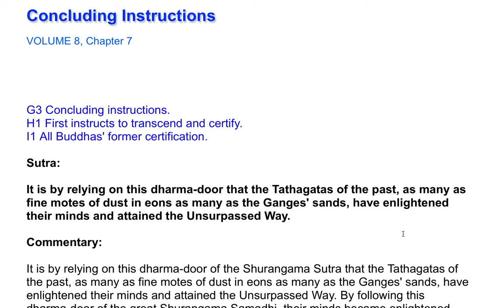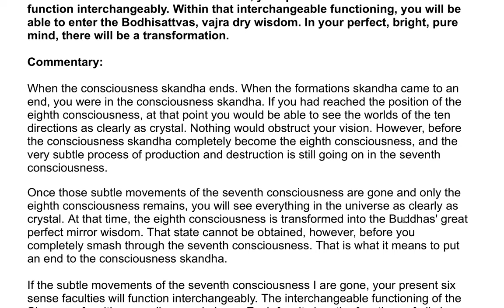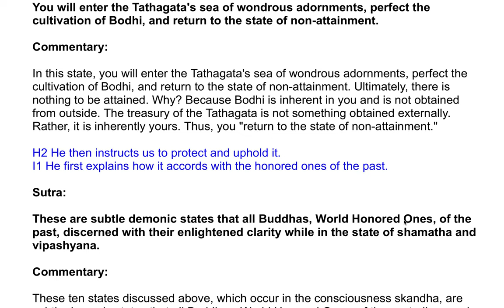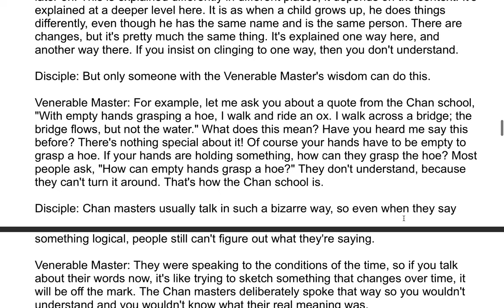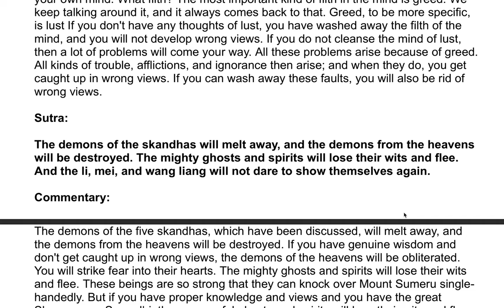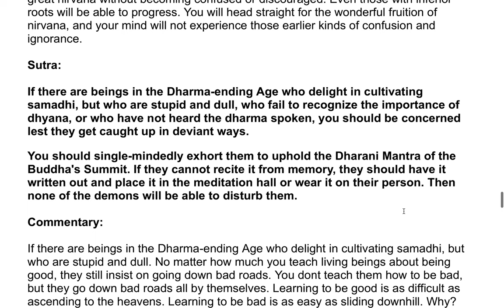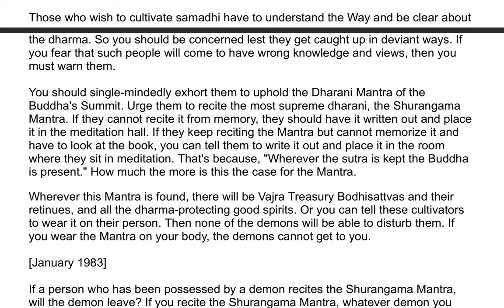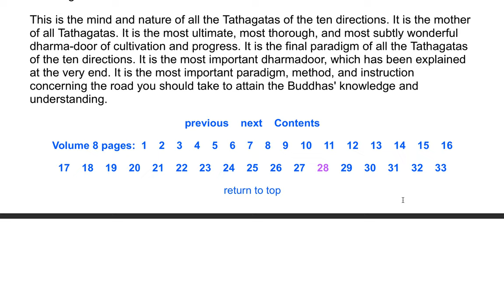The Shurangama Sutra| A Commentary by the Venerable Master Hsuan Hua 203